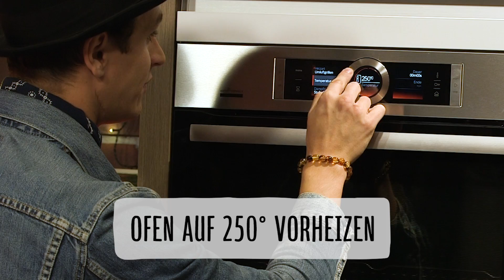Lamm-Karree mit Rosmarinkartoffeln mit Annie Hoffmann | REWE Deine Küche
Das Lieblings-Weihnachtsessen von Annie Hoffmann ist - Lamm-Karree mit Rosmarin-Kartoffeln - sagt sie zumindest. Vermutlich ist dass ein bisschen geflunkert, weil sie wusste, dass es dass Gericht heute geben wird. Aber das ist eigentlich auch egal. Entscheidend ist, dass das Ergebnis stimmt. Und das finale Gericht war unglaublich. Unglaublich lecker, unglaublich schön anzuschauen und unglaublich schnell wieder weg. Aber seht selbst.

Mehr Rezepte, Ideen, Tipps und Tricks sowie Inspiration zu Weihnachten bekommst du

Mehr Tipps & Tricks rund um die Themen Kochen und Ernährung bekommt ihr in unserem Lebensmittel-Lexikon

Alles rund um weitere Rezepte, Lebensmittel und Ernährung erfährst du

Wir danken unseren Partnern Bosch, Cape Cross, Nobilia und Zwilling.

Alle Zutaten zu diesem Rezept kannst du hier direkt online bestellen